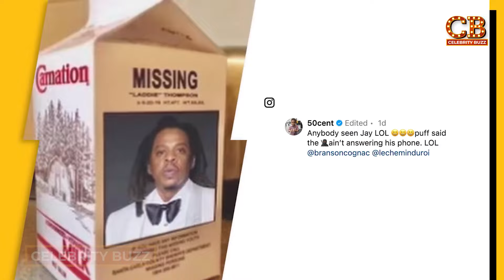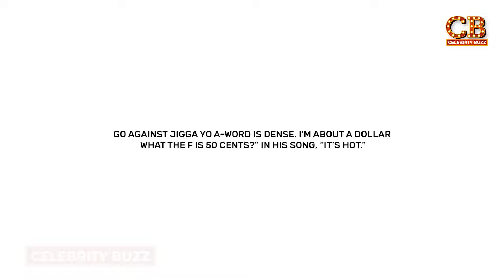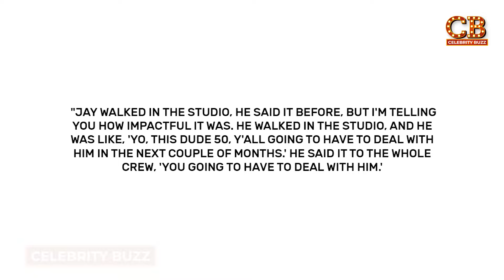50 Cent WARNS Jay Z To Save Himself After Diddy SNITCHES Jay Holds SHOCKING Evidence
Diddy ain’t catching a break anytime soon. In fact, even if he was thinking about catching his breath, 50 Cent won’t let him. The music mogul has had a lot on his plate these past couple of days with the feds raiding his home. And to make it worse, 50 decided to poke fun at him. But wait there’s more. 50 being 50 didn’t stop there. He dragged Jay-Z into the drama as well. Yes, the same Jay-Z who was friends with Diddy for years but abandoned him when everything hit the fan for the record executive.

Strangely enough, 50 is giving out advice to the rapper. He is asking Jay to save himself before Diddy decides to take him down with him. And even though 50's words are laced with mockery, Jay-Z might want to hear him out because for once 50 is right on the dot. Diddy might be feeling all types of bitter about Jay-Z turning his back on him and he might just try to take him down with him. Just what happened? Will Diddy snitch on Jay Z? What exactly did 50 Cent say? Welcome back to  Celebrity Buzz where we'll talk about how 50 Cent warned Jay Z to save himself after Diddy snitches.